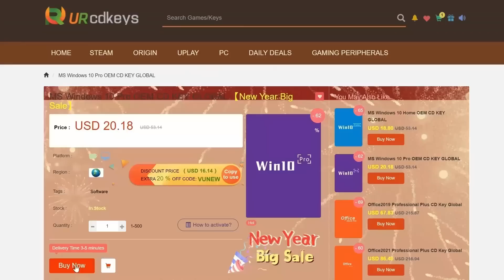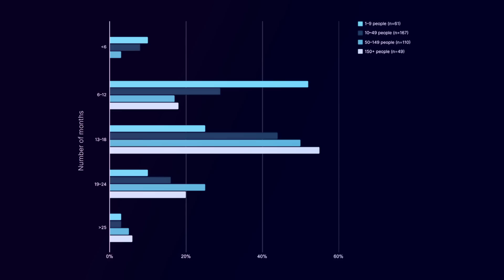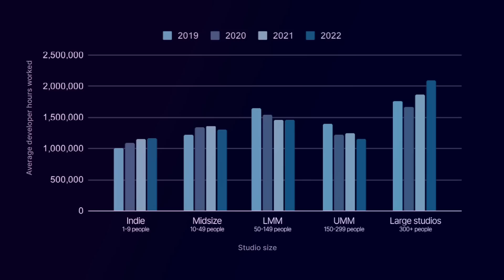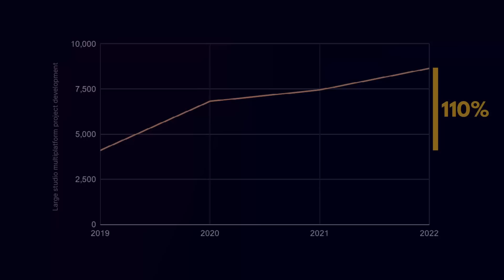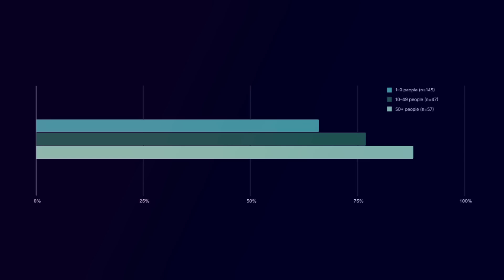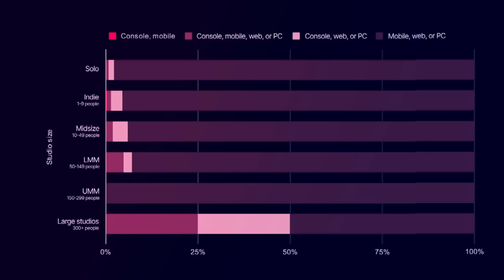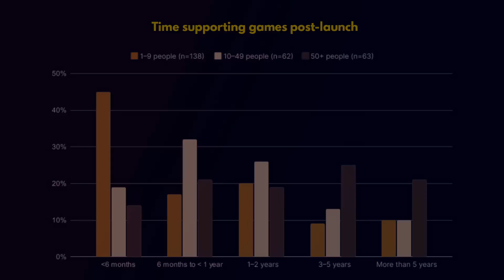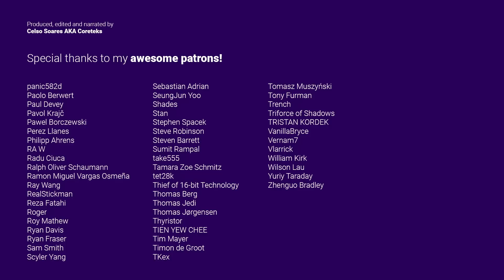What gaming trends tell us about FUTURE PC Hardware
Urcdkeys Spring Sale

Chart sources: Unity/Epic Yearly Report, Game Developers interviews and surveys.